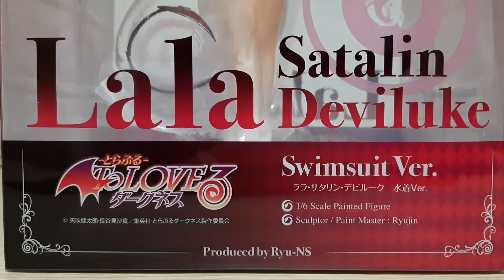The fastest unboxing video? / 最快的开箱影片？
To Love Ru (Japanese: To LOVEとらぶる, Hepburn: Toraburu) is a Japanese manga series written by Saki Hasemi and illustrated by Kentaro Yabuki. The manga was serialized in Shueisha's Weekly Shōnen Jump magazine from April 2006 to August 2009, and the chapters collected into 18 tankōbon volumes. It chronicles the life of high school student Rito Yuuki after he meets and accidentally gets engaged to the alien princess Lala Satalin Deviluke. The title, Toraburu, is a pun on the English loan words toraburu ("trouble") and rabu ("love"), referencing the harem aspect of the series. To Love Ru is noted for its fan service, with Hasemi and Yabuki admitting that they tested the boundaries of what would be allowed in a shōnen manga.

A drama CD was released in February 2008, featuring an original story along with character songs. Following a 26-episode anime television series adaptation that aired in Japan in 2008, Xebec produced six original video animation episodes and a 12-episode second season, titled Motto To Love Ru, between 2009 and 2010. Four video games have been released for various platforms.

A continuation of the manga called To Love Ru Darkness (TO LOVEとらぶる ダークネス, Toraburu Dākunesu) was serialized in Shueisha's Jump Square magazine from October 2010 to March 2017, and the chapters collected into 18 tankōbon volumes. Between 2012 and 2017, Xebec produced 10 OVA episodes and 26 anime television series episodes based on To Love Ru Darkness. The To Love Ru and To Love Ru Darkness manga series have over 16 million copies in circulation.

《出包王女》（日语：To LOVEる -とらぶる-）是由长谷见沙贵负责剧本、矢吹健太朗负责作画的日本少年漫画作品，于2006年至2009年期间在《周刊少年Jump》连载。后来于2010年至2017年期间于《Jump Square》连载续作《出包王女DARKNESS》，也陆续改编成动画、电子游戏、小说。

SPEECH
-This time the video will follow the rhythm~
-Enjoy~ ;D

《发言》
-这次的视频将会跟随音乐走动~
-享受吧~ ;D

All musics belongs to the original creators.

《版权声明》
这部影片仅供宣传之用。
所有音乐均属于原始创作者。
我没有歌曲的版权。